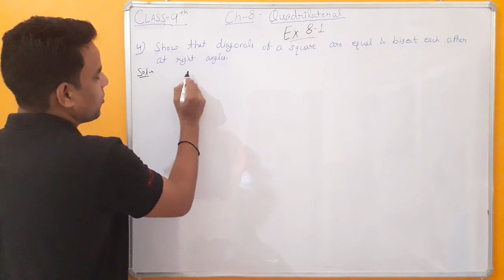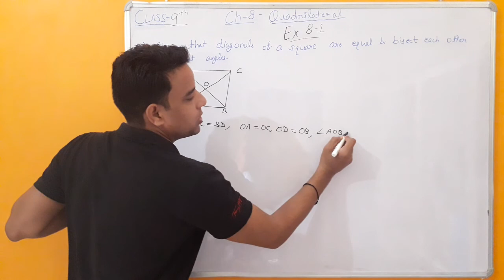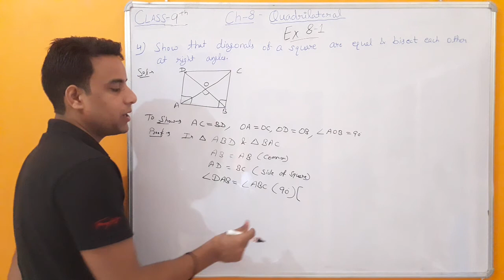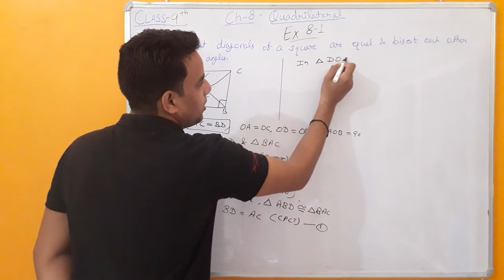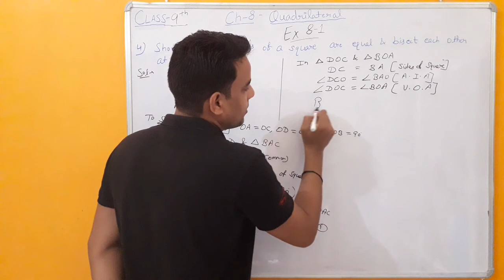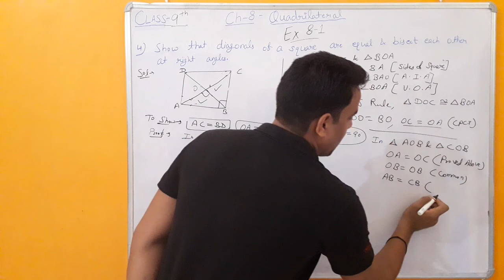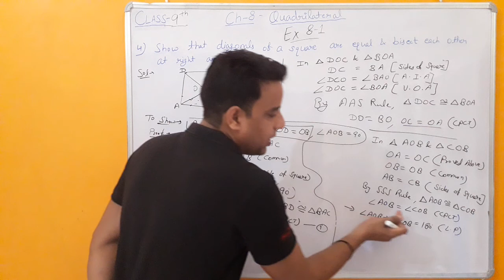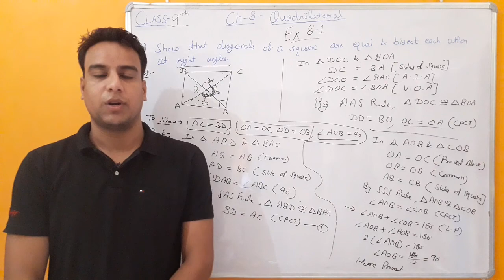Quadrilateral || Class- 9 || Chapter- 8 || Part- 5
Wise Education
Solution of
Exercise 8.1